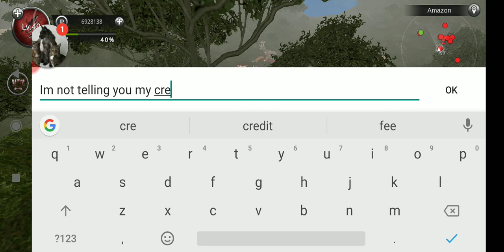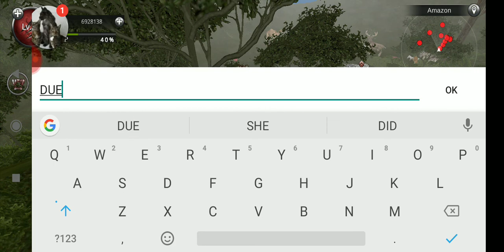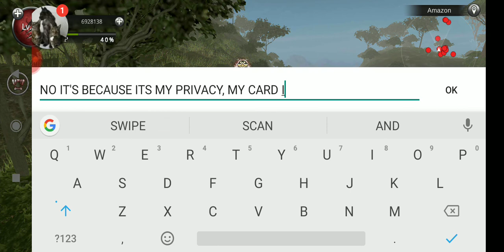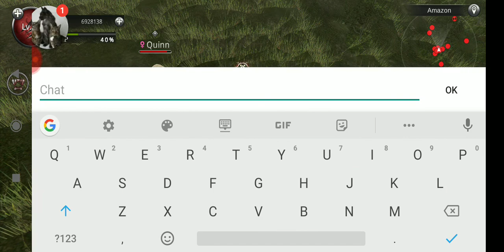I Will Not Give You My Details - Wild Animals Online #51